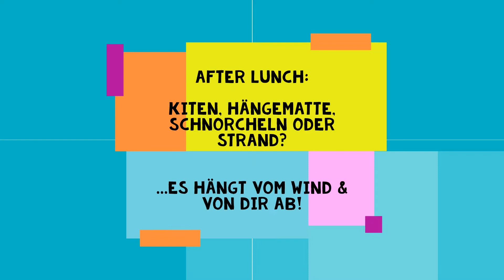Kite Camp Soma Bay, Ägypten mit surfbude.de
☀️✈️Suchst Du an einem der besten Kitespots der Welt ein Kite Camp für Anfänger und Aufsteiger?

Dann passt unser Kite Camp in der Soma Bay perfekt zu Dir! Die Soma Bay bietet besonders von April bis Oktober optimalste Wind- und Schulungsbedingungen um Kitesurfen zu erlernen oder Dein Können zu vertiefen.